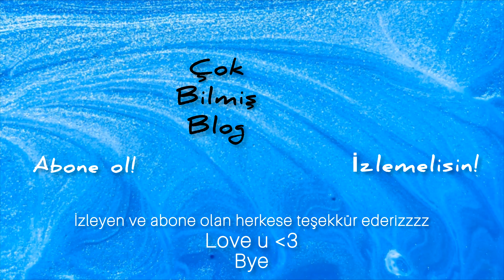Haftasonu Vlog🥢 | dopdolu iki gün (şaşırtıcı), süreyya operası, ev halleri, mide fesadı, sohbet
Hello🧚🏻‍♀️🧚🏻‍♀️🧚🏻‍♀️

Yeni abonelerimiz hoşgeldi, var olan abonelerimiz sizi yeriz.

Kanalın evde pinekleyeni Pınar, hem bu sıfatı istikrarla devam ettiriyor, hem de boş vaktine aktiviteler ekleyerek (şaşırtıcı) artık daha verimli geçiriyor.

Ev halleri, kız kıza date, Süreyya Operası’nda müzik dinletisi gibi anlarda ona eşlik edeceğiniz haftasonu vlogtan umarız keyif alırsınız.

İyi seyirler💜